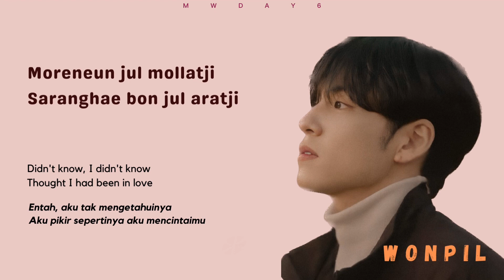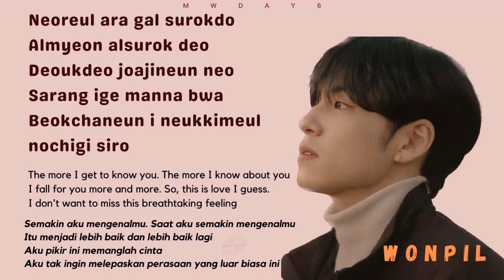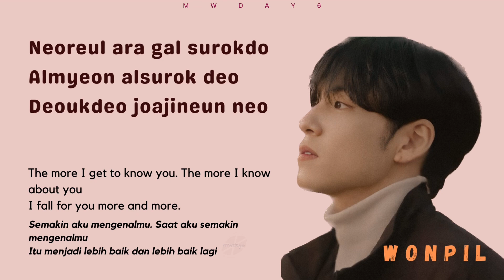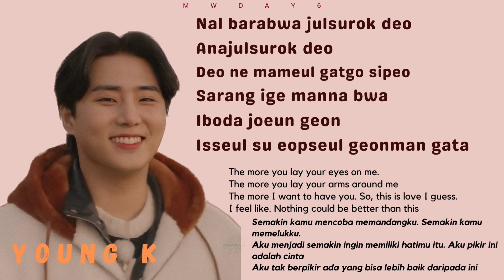DAY6 (Even of Day) - So This is Love | Rom/Sub Eng-Indo Easy Lyrics | mwday6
[Official M/V] DAY6 (Even of Day) - So, this is love

A musicians' 'Atelier' where you 'secretly' confess your told or untold love stories.
We'll see you every Thursday at 7 PM KST at [Bimil:ier (Secret:Atelier)]